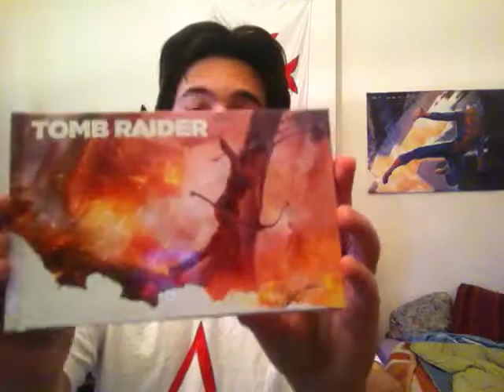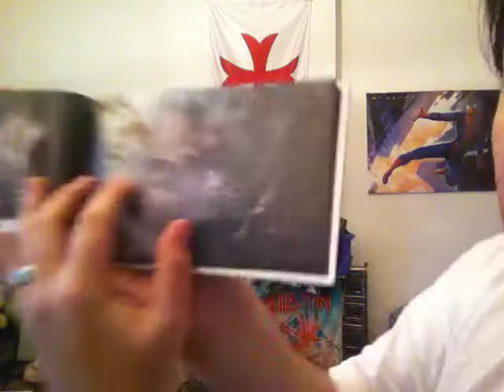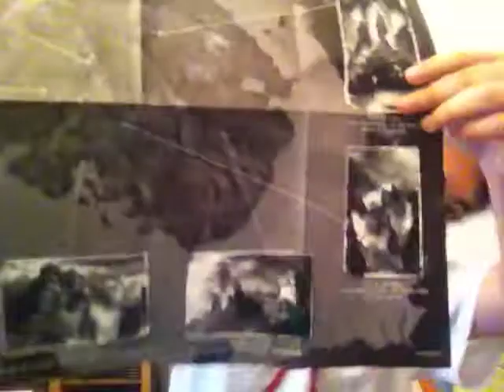Survival Edition - Tomb Raider (UNBOXING)